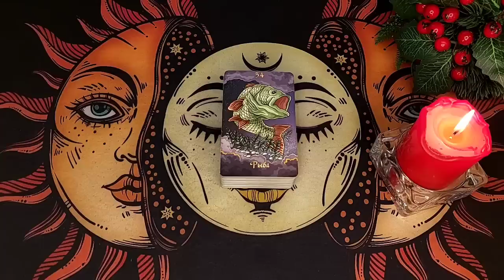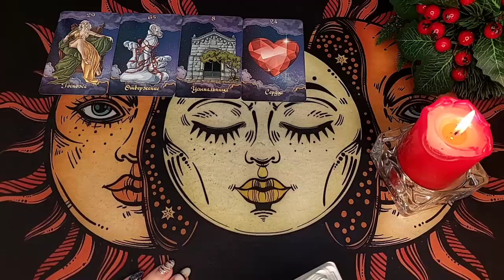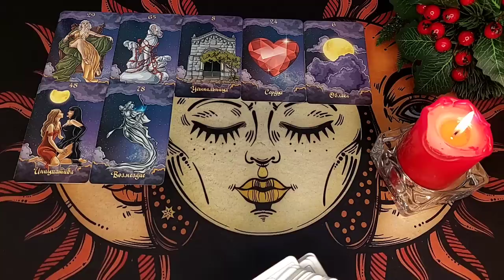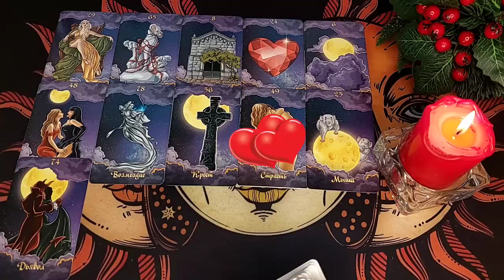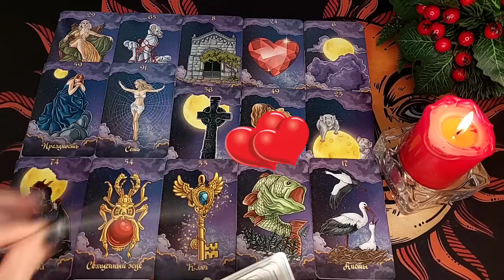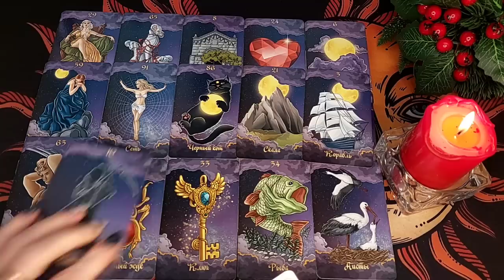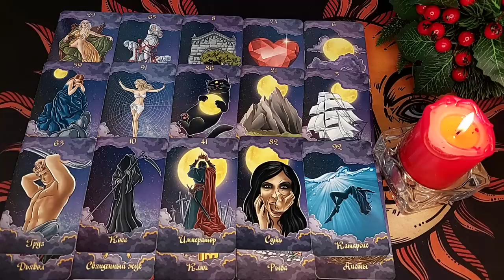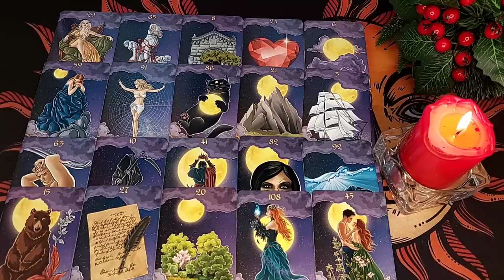БОЖЕ МОЙ😱😱😱 Что с ним ТВОРИТСЯ из-за тебя? Что происходит? Расклад таро. Life-taro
Всем привет! Вы на канале лайф таро Надежда (Life-TARO Надежда). Сегодня сделаем общий расклад на картах таро. Это гадание на отношения и любовь! Посмотрим что с ним ТВОРИТСЯ из-за тебя? Что происходит? Боже мой конечно... Его мысли о тебе, что он думает о тебе? Это точное гадание, но расклад таро общий!  Поэтому настраивайтесь интуитивно на карты таро и знаки судьбы, чтобы узнать его мысли и чувства. Слушайте свою интуицию и подсказки карт таро! Таро прогноз для Вас!

Колода - Оракул Полнолуния

Не забывайте пожалуйста - это общий расклад , поэтому может резонировать не с каждым! Онлайн расклад предназначен для вашего саморазвития, получения совета и проведения досуга! Гадание на таро в формате общего расклада предназначены для развлекательных и познавательных целей! Не всегда расклад резонирует целиком. Включайте свою интуицию и выбирайте ту информацию, которая касается именно Вас🙏